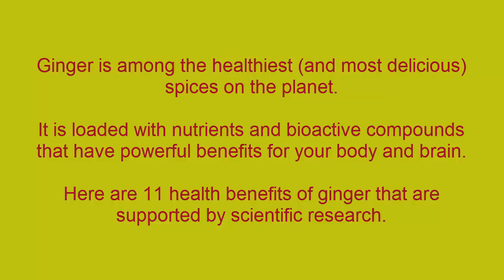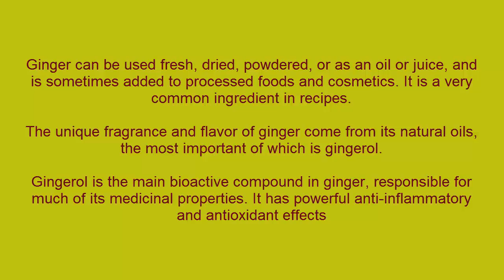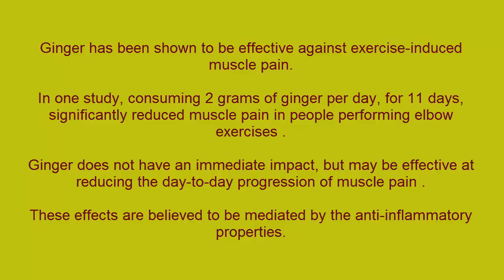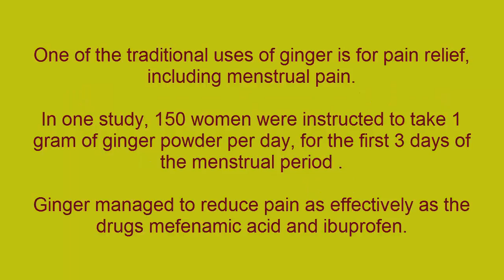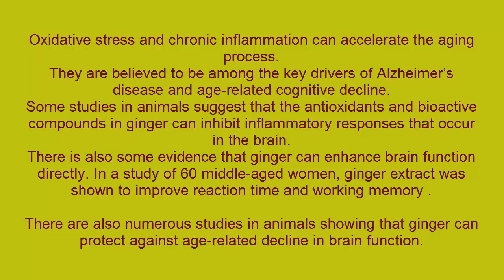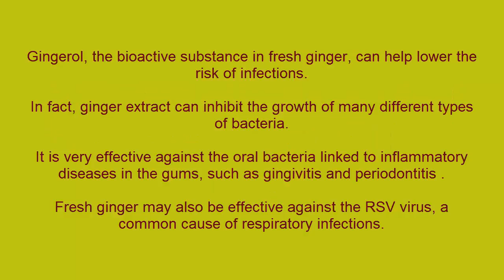Ginger May Cause Low Cholesterol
Ginger may cause low cholesterol Domestic remedies for cholesterol control. Learn how to decrease cholesterol levels clearly. Lots of us are ignorant about the way to lessen high levels of cholesterol certainly!
Ginger may cause low cholesterol it is the benefit of usage ginger daily in your life.cholesterol is a life hacker disease which can cause of heart attack kidney failure fatigue
What's ldl cholesterol: cholesterol is both  accurate and terrible for the body. Within ordinary degrees, it's miles a exquisite   substance for the frame's everyday functioning.  If the stages in the blood increase, cholesterol may be dangerous and might reason a heart attack. Every mobile of the body has ldl cholesterol. It is produced by means of the frame but also can be acquired from meals. It's far waxy and fats-like in look.  Ldl cholesterol is oil-based totally. It does now not blend with the blood, which is water-primarily based. It is transported through the body through  styles of lipoproteins which can be hdl(excessive-density lipoprotein) and ldl(low-density lipoprotein).

Reasons of cholesterol:

High stages of ldl(low-density lipoprotein) result in an increase of ldl cholesterol inside the arteries, while hdl(excessive-density lipoprotein) contains ldl cholesterol to the liver for removal from the body. High cholesterol levels slender the arteries. That is called atherosclerosis, by which plaques shape and reason restrict of blood flow.

An dangerous weight-reduction plan and absence of workout are also elements that contribute to awful ldl cholesterol.

A way to lower cholesterol : right here are a few healthy foods that reduce lower cholesterol levels in the frame.

Consume 2 servings of oats for breakfast every day.

In case you are searching out extra foods so as to decrease your cholesterol levels, then choose nuts. If you devour 1.Five oz of walnuts, 6 days a week for a month, cholesterol will come down by way of five.4%.

Intake of tea additionally facilitates in lowering levels of cholesterol.

Darkish bitter chocolate is also eaten to combat horrific ldl cholesterol.

The features of cholesterol are:
1. It aids inside the structure of mobile walls.
2. It creates digestive bile acids within the gut.
3. It permits the production of nutrition d, by means of the body.
4. It additionally helps the body to produce certain hormones.

Signs and symptoms of high cholesterol levels: generally there are no direct signs and symptoms of cholesterol in maximum cases. So a blood test is the only way to discover about the levels of cholesterol, on the way to take precautions.  The real symptoms might definitely show up in an emergency. For instance, a coronary heart attack or strokes are clean signs and symptoms of bad ldl cholesterol.

The way to decrease levels of cholesterol: through the cease of the day, every body need to get our priorities right. The most vital one is being wholesome in each feasible manner. So let's check this video which teaches us about a few actually true domestic treatments for cholesterol. Natural domestic remedies pointers for decreasing levels of cholesterol! Use these simple & effective solutions to fast regain your health.

Cholesterol is a pliable substance which is observed in the fats on your blood. Your body does require a certain amount of ldl cholesterol to construct healthful cells, however excessive cholesterol can result in coronary heart illnesses.

The subsequent factors can motive excessive hdl ldl cholesterol and occasional hdl cholesterol:

1. State of no activity: an inactive life-style may be a first-rate motive of this hassle.

2. Obesity: gaining weight due to unhealthy consuming conduct can once more deliver rise to cholesterol.

Three. An bad food regimen: ingesting oily food and fried stuff is inviting cholesterol to go into your body.

Signs and symptoms of cholesterol:

1. Lethargic: feeling lethargic for no reason is one signal of this hassle.
2. Heavy respiration: ldl cholesterol can have an effect on the coronary heart. The coronary heart burdened with fats blocking the arteries can cause heavy respiration